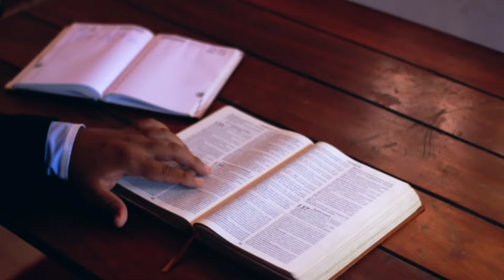मेघनाथ की मृत्यु के बाद सुलोचना का क्या हुआ।ramayan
दोस्तों आप सभी का स्वागत है हमारे इस youtube channel में ♥️🙏

Who is Meghnath to Ravana?
Did Meghnad defeat Hanuman?
Who defeated Meghnath?
मेघनाथ टू रावण कौन है?
meghnath ki mratyu ke baad sulochana ka kya hua?
meghnath ki mratyu ke baad unki patni ka kya hua?
meghnath ki mratyu kaise hui?
meghnath kaise mra?
meghnath ki patni ka kya naam hai?
meghnath ki mratyu.
meghnath lakshman yudh.
सुलोचना पूर्व जन्म में कौन थी?
सुलोचना का क्या हुआ?
मेंघनाथ अगले जन्म में कौन था?
मेघनाथ लक्ष्मण का दामाद कैसे हुआ?
क्या सुलोचना लक्ष्मण की पुत्री थी?
लक्ष्मण और सुलोचना का क्या रिश्ता था?
सुलोचना की मां कौन थी?
लक्ष्मण की बेटी का नाम क्या है?
क्या मेघनाद सुलोचना से प्यार करती थी?